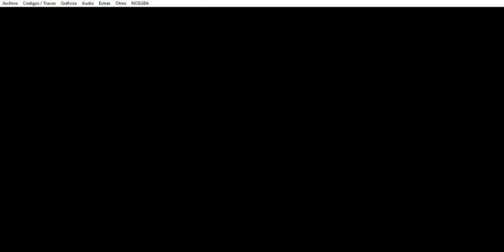DBZ: Attack of the Saiyans - Chapter 10: The Lost Dragon Balls! A Long Path to Victory ​- Parte 30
Dragon Ball Z: Attack of the Saiyans (NDS) - Chapter 10: The Lost Dragon Balls! A Long Path to Victory - Parte 30
Este capítulo abarca a la trigésima parte del Chapter 10: The Lost Dragon Balls! A Long Path to Victory